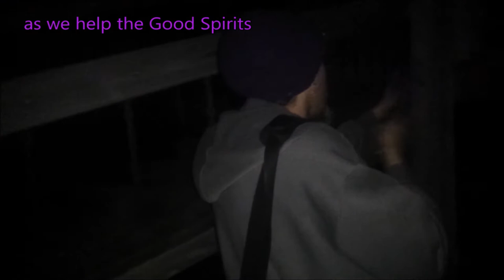1 cbas crew check out our ghost review channels